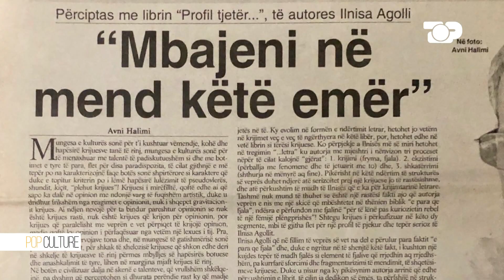Ilnisa Agolli në Pop Culture